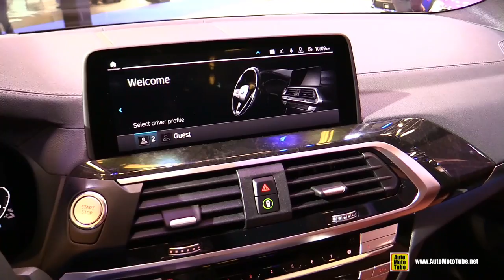2020 BMW X3 30e xdrive Plug-In-Hybrid - Exterior Interior Walkaround